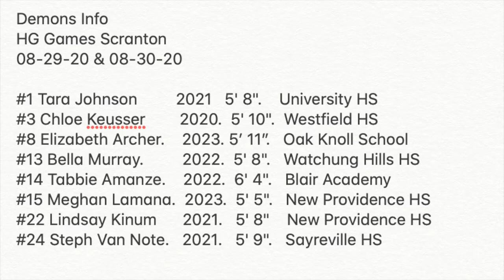Demons 43 v One On None 38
Demons Info
HG Games Scranton
08-29-20 & 08-30-20

#1 Tara Johnson          2021   5' 8".    University HS
#3 Chloe Kreusser        2020.  5' 11".  Westfield HS
#8 Elizabeth Archer.    2023. 5’ 11”.   Oak Knoll School
#13 Bella Murray.         2022.  5' 8".   Watchung Hills HS
#14 Tabbie Amanze.    2022.  6' 4".   Blair Academy
#15 Meghan Lamana.  2023.  5' 5".   New Providence HS
#22 Lindsay Kinum      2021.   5' 8"    New Providence HS
#24 Steph Van Note.   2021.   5' 9".   Sayreville HS